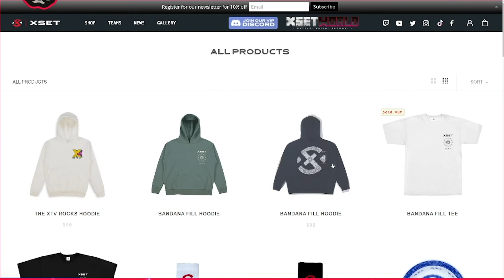BEST PULL IN THE GAME! TOP 25 WEEKEND LEAGUE REWARDS PACK OPENING! [MADDEN 21]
92+ ELITE PLAYER PACK! TOP 25 WEEKEND LEAGUE REWARDS PACK OPENING!
Top 25, Top 50, Top 100 Weekend League Rewards, 92 Plus Elite Player Pack Opening!

CANON 80D
BLUE YETI